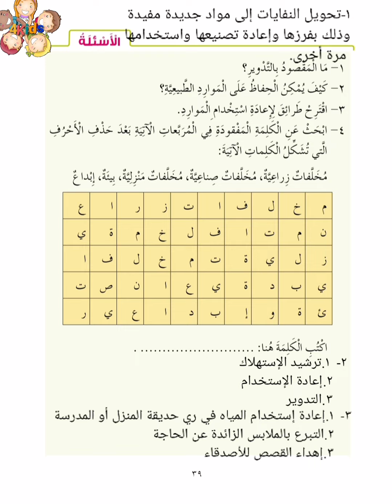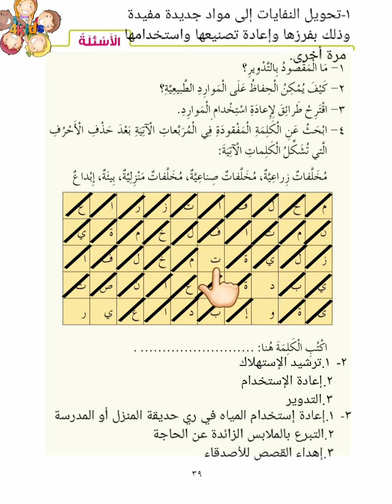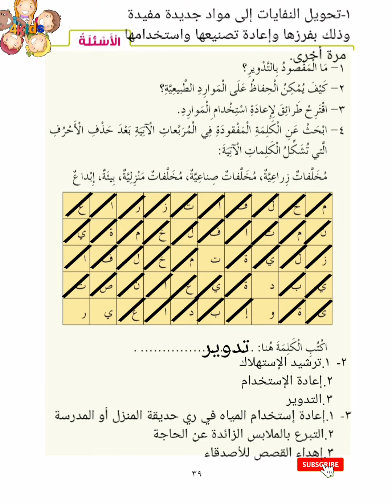حل أسئلة درس المحافظة على الموارد في وطني للصف الرابع